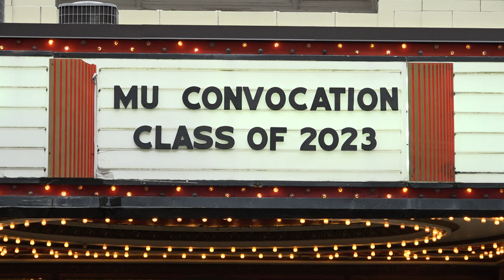Marshall University Week of Welcome 2019